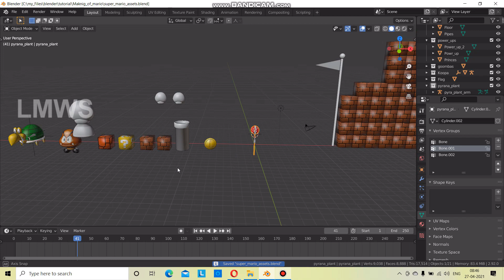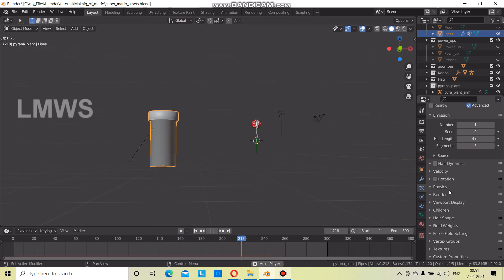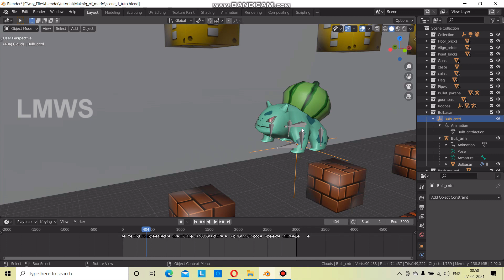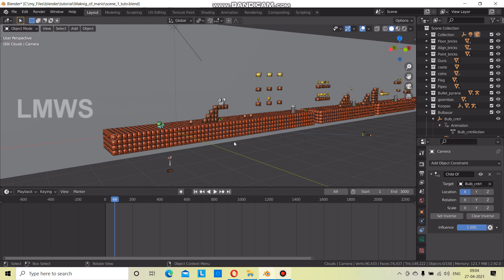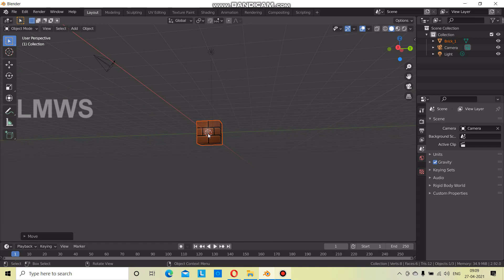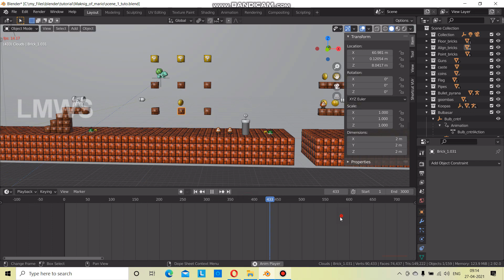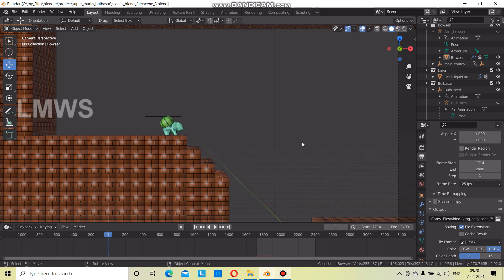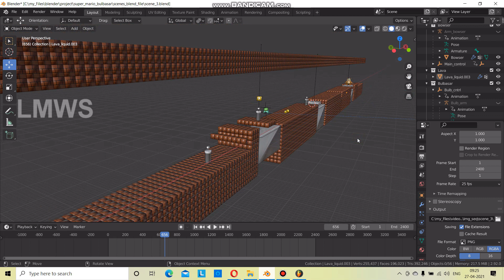Making of Super Mario Animation Tutorial part 2 Blender in tamil LMWS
In this video series , I am making a tutorial series of how I made Super mario Bulbasaur animations. This is the second video of the Series. In this video, I am teaching about the Pyrana Plants, Coin animation and Camera movement.